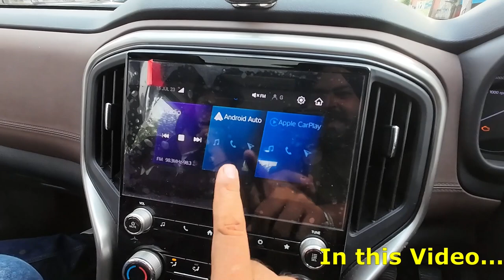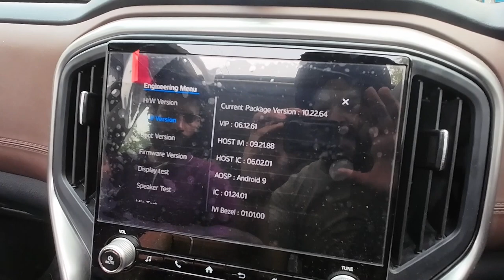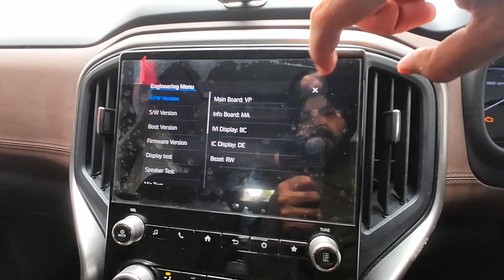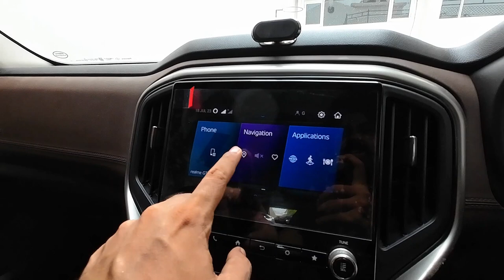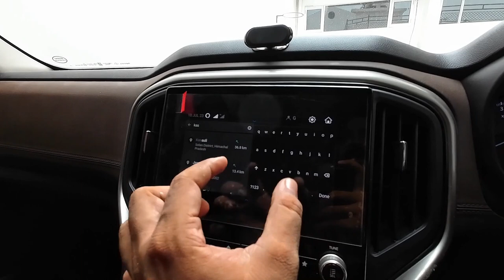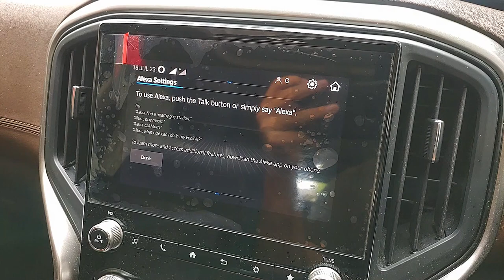Android Auto & Apple CarPlay - Scorpio N Z6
Mahindra has rolled out an Scorpio N for activating Android Auto & Apple CarPlay in the vehicle. Does it work? Watch to find out.

Dashcam (without GPS)
Dashcam (with GPS)
Memory Card for Dashcam

Mobile Holder

Mud Flaps

Tyre Inflator

12V Socket to Battery Clips Cable (1 Ft. long)
12V Socket to Battery Clips Cable (1 Mtr. long)

Jopasu Brush / Duster

Ice Cooler Box (25 L)
Ice Cooler Box (60 L)

Mahindra
Mahindra Scorpio

Scorpio
Scorpio N
Scorpio N Z6
Scorpio N Z6 Review
Scorpio N Z6 Owner
Scorpio N Z6 Ownership
Scorpio N Z6 Owner Review
Scorpio N Z6 Ownership Review
Scoprio N Z6 Android Auto
Scoprio N Z6 Apple Carplay
Scoprio N Z6 Navigation
Scoprio N Z6 Update
Scorpio N Z6 Diesel
Scorpio N Z6 Diesel Deep Forest
Scorpio N Z6 Diesel Green
Scorpio N Waiting
Scorpio N Z6 Waiting

Scorpio N Owner
Scorpio N Owner Review
Scorpio N Ownership
Scorpio N Ownership Review
Scorpio N Review
Scorpio N Test Drive
Scorpio N Waiting Period
Scorpio N Walkaround
Scorpio N Modifications

Scorpio N Z6 Test Drive
Scorpio N Z6 Waiting Period
Scorpio N Z6 Walkaround
Scorpio N Z6 Accessories
Scorpio N Z6 Modification
Scorpio N Z6 Modifications